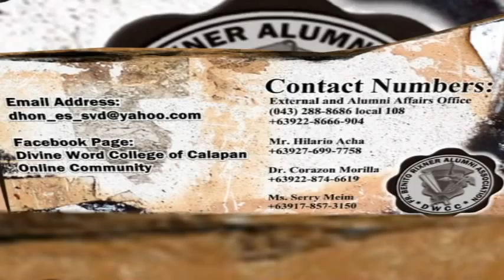DWCC ALUMNI HOMECOMING 2013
Makisaya at Magdiwang! Divine Word College of Calapan Alumni Homecoming 2013.